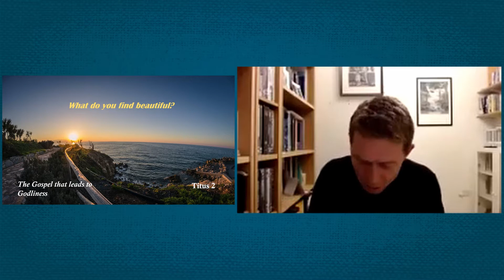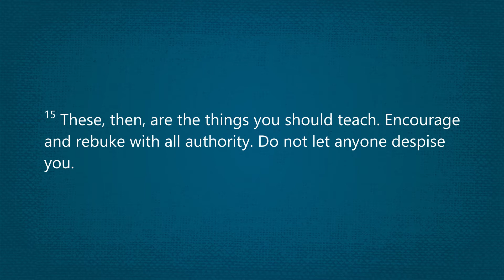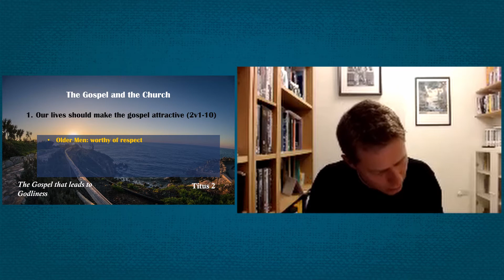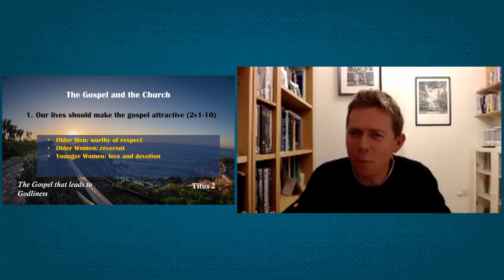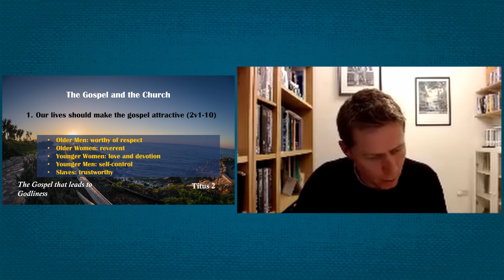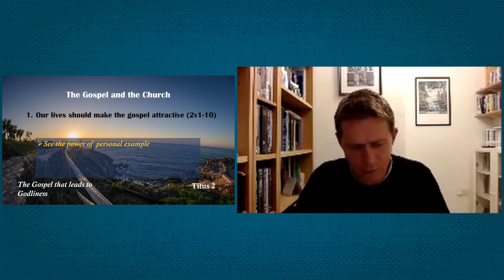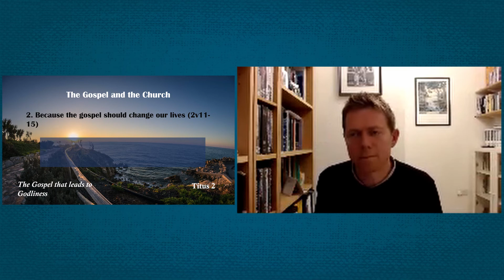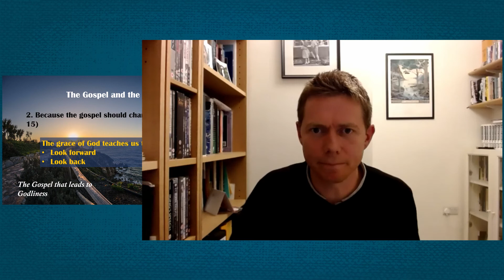The Six O'Clock - 22nd November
Pete continues our series in Titus.